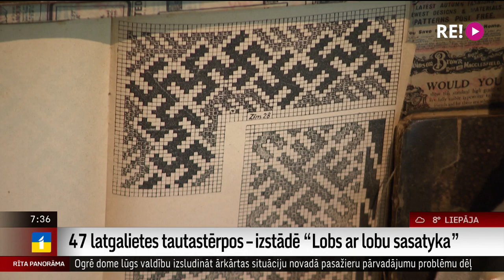47 latgalietes tautastērpos – izstādē Lobs ar lobu sasatyka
Uz Rīgu no Rēzeknes, piestājot Preiļos, Jasmuižā, Kārsavā, Airīšu dzelzceļa stacijā, arī Stokholmā un  Tallinā,  atceļojusi izstāde “Lobs ar lobu sasatyka”  - 47 lelles ietērptas latgaliešu tautastērpos, mājas radušas 20 vecos čemodānos.
  Izstāde veidota par godu Latgales 3. kongresam, kas notika Rēzeknē 2022. gada pavasarī.
   Izstāde aplūkojama Rīgā,  Eduarda Smiļģa Teātra muzejā.